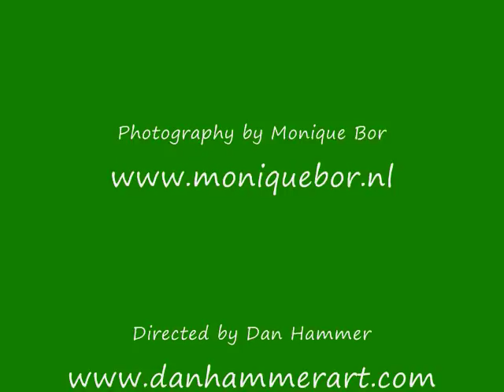Forest Nymph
A beautiful forest spirit awakens. Photography by Monique Bor.